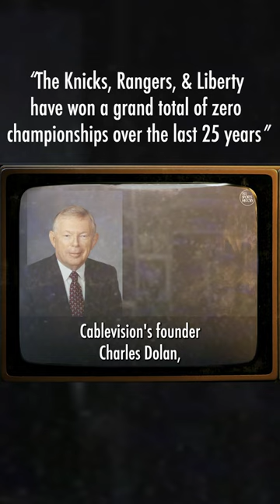HOW JAMES DOLAN BECAME THE OWNER OF THE NEW YORK KNICKS, NEW YORK RANGERS, AND MADISON SQUARE GARDEN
In today's we'll take a look back to 1994 when a series of acquisitions eventually led to James Dolan's ownership of Madison Square Garden. Dolan's father Charles, was already known for his successful ventures in the music industry, made waves when they took over the iconic New York City venue. Dolan wasted no time in implementing his vision for Madison Square Garden. Under his ownership, the arena underwent a series of renovations and upgrades, transforming it into a state-of-the-art facility that set new standards in the industry. Dolan promised to dedicate his time and energy to ensure that Madison Square Garden continued to be a premier destination for sports events, concerts, and other spectacular performances. The same can't be said for the teams that he also runs and controls. The New York Rangers, Knicks, and Liberty have all had a mixed bag of success and failures since Dolan took ownership many years ago.